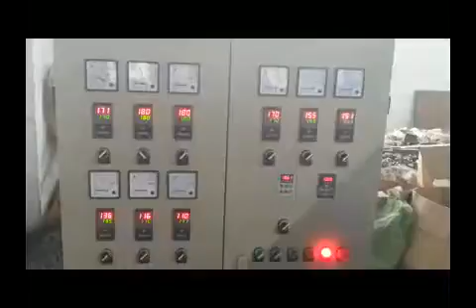PE Physical Foam Net Making Machine